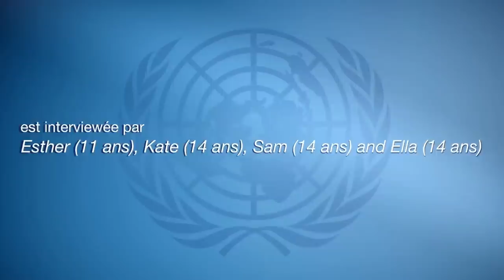Les années de lycée de Leila Zerrougui en Algérie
Nations Unies, mars 2014 - Leila Zerrougui, Représentante spéciale du Secrétaire général de l'ONU pour les enfants et les conflits armés parle de ses années de lycée en Algérie à Esther (11 ans), Kate (14 ans), Sam (14 ans) et Ella (14 ans), élèves au lycée pour filles de Blackheath (Londres, au Royaume-Uni).
Pour plus d'informations sur la Journée Internationale de la Femme visitez